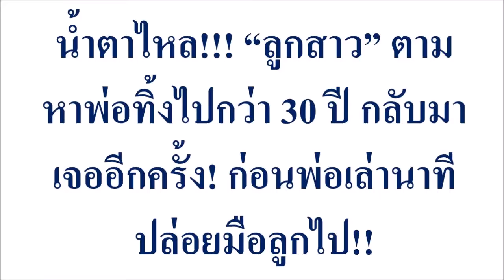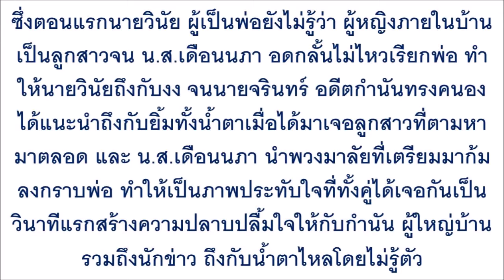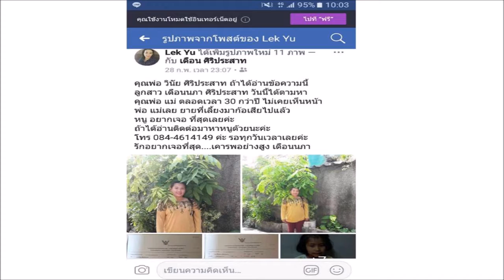น้ำตาไหล!!! “ลูกสาว” ตามหาพ่อทิ้งไปกว่า 30 ปี กลับมาเจออีกครั้ง! ก่อนพ่อเล่านาทีปล่อยมือลูกไป!!